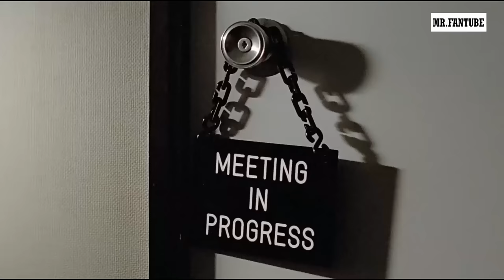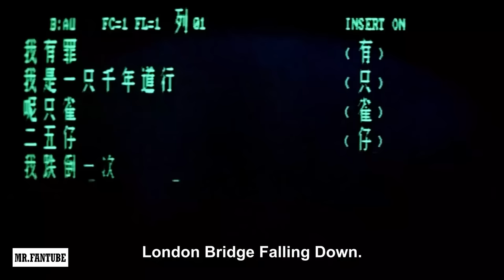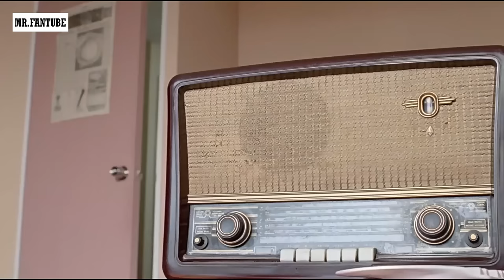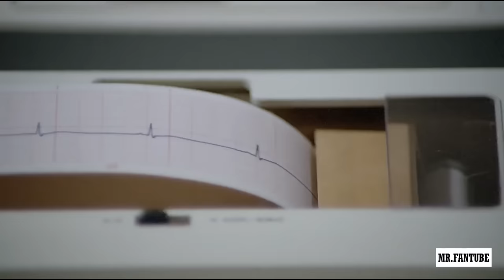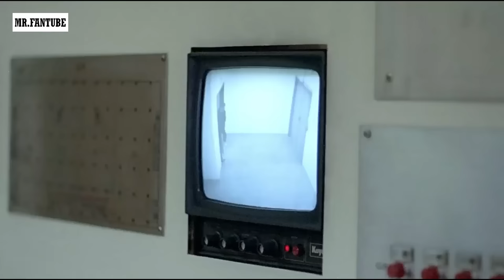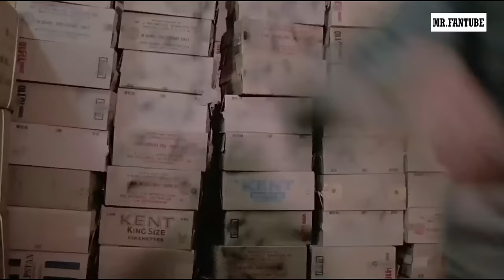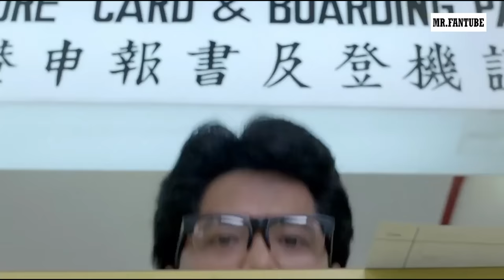Super Fighters - Action Movie Martial Arts Full Length English Subtitles